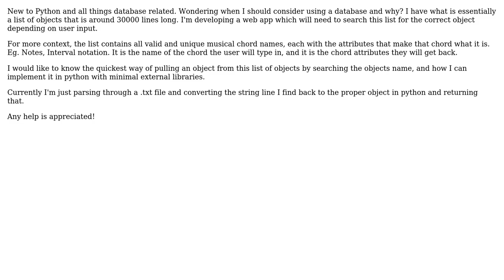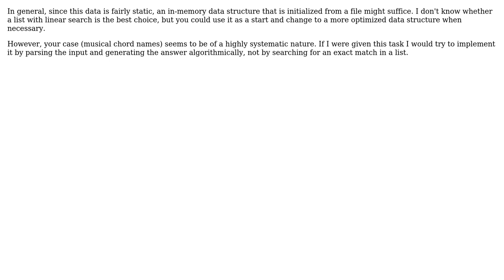Software Engineering: When should I use a database instead of a list? (2 Solutions!!)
Software Engineering: When should I use a database instead of a list?

With thanks & praise to God, and with thanks to the many people who have made this project possible! | Content (except music & images) licensed under CC BY-SA | Music | Images & others | With thanks to user Numpy user JacquesB user Hans-Martin Mosner and the Stack Exchange Network Trademarks are property of their respective owners. You are responsible for your own actions.